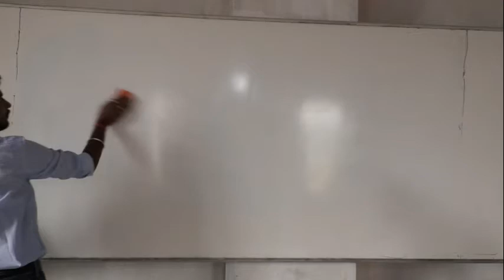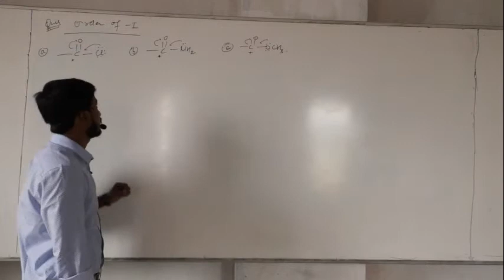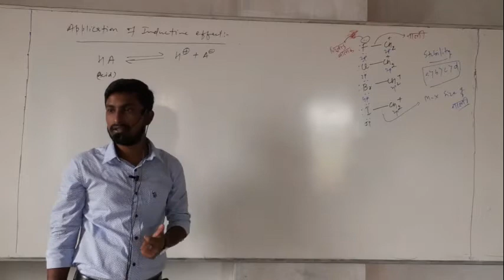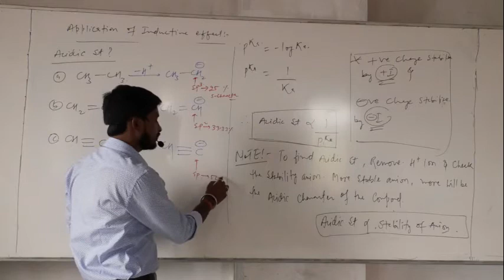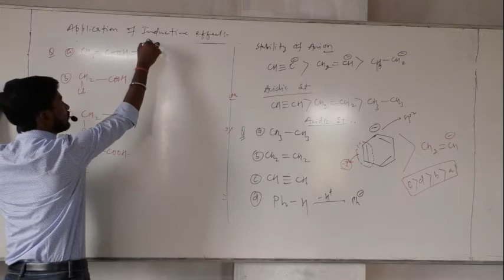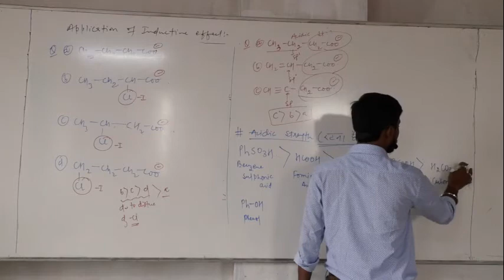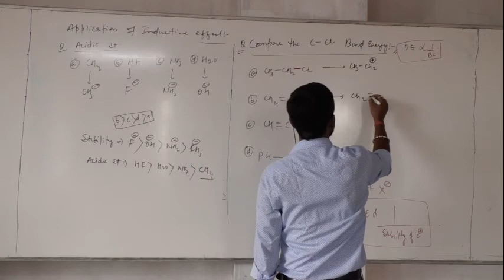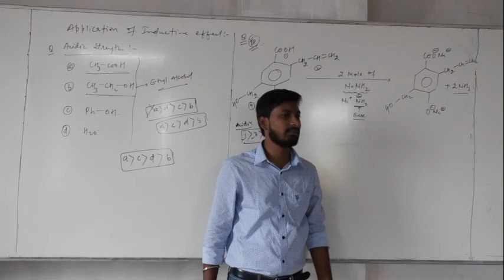14 .12 .20 Singh Sir